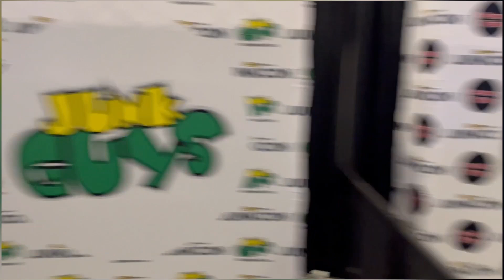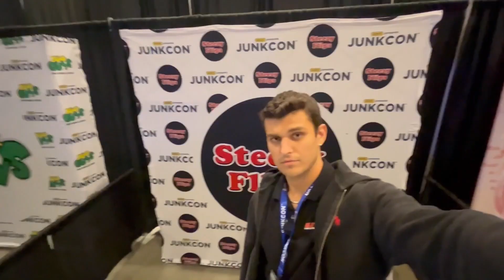Flying Out To Raleigh Norch Carolina Forv Junk Removal Convention - JUNKCON 2022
In todays video we fly out to Raleigh NC For JUNKCON 2022! Very cool experience and awsome meeting so many new people, Hope yal enjoy!
My Personal Instagram: tsteez132
(🙌The App/Software I use to help automate my business🙌)